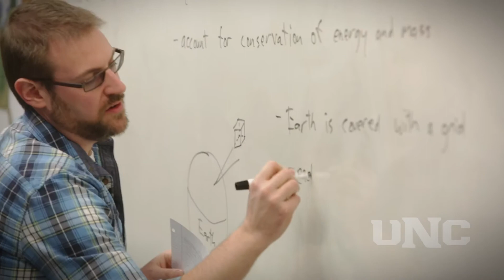University of Northern Colorado – Environmental Geosciences Professional Science Master’s (PSM)